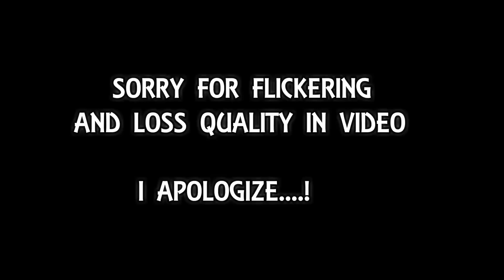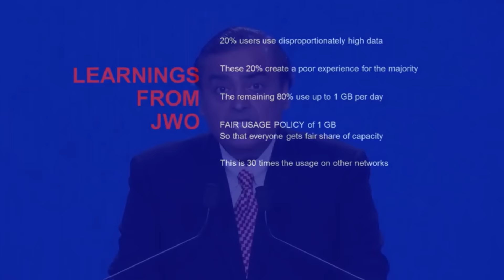Jio Happy New Year Offer in Telugu | Jio Free till March 2017? [TELUGU DORID]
Hi guys in this video i explains about jio happy new yaer plan in telugu

Ambani full speech -

.sri ramana.